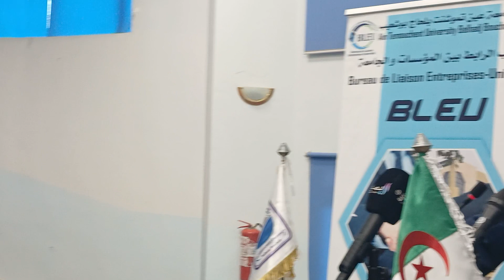يوم مفتوح على الشركاء الاقتصاديين و الاجتماعيين بولاية عين تموشنت 13~02~2024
اليوم بجامعة عين تموشنت بلحاج بوشعيب . تم برمجت يوم مفتوح_على_الشركاء_الاقتصاديين_و_الاجتماعيين_النشطين على مستوى النسيج الاقتصادي لولاية عين تموشنت . فبعدما رحب السيد مدير الجامعة البروفيسور_عبد_القادر_زيادي بالحضور الكريم . قدم الدكتور_بغدادي_بن_عزة للحضور مكتب الربط بين المؤسسات و الجامعة و شجعهم على التنسيق بين الطرفين لبلوغ تنمية محلية متوازنة على مستوى الولاية . ليختتم بزيارة لمعرض خاص بالمشاريع المبتكرة في إطار القرار الوزاري 1275 و نظمت ورشات عمل بين الشركاء و الطلبة و أصحاب الأفكار . خلص اليوم بتشجيع الشركاء على زيارة الجامعة و ضرورة التعاون من اجل تحقيق الهدف
12~02~2024